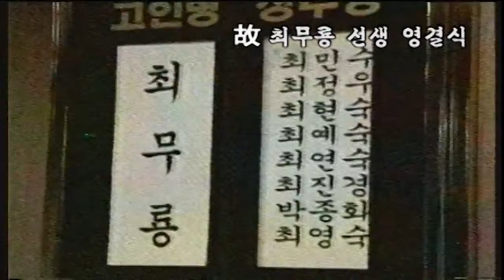[이의선 추모사] 고 배우 최무룡 님